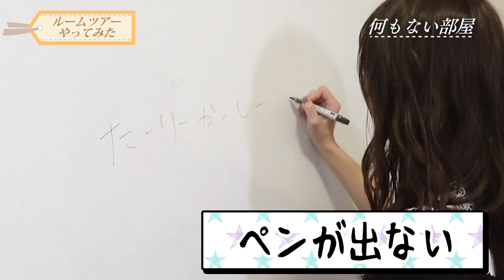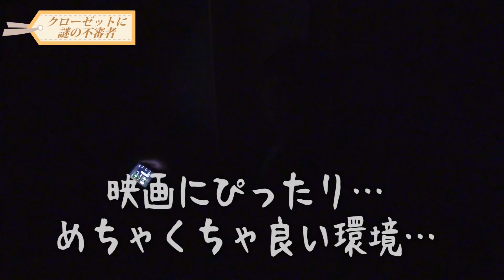【ルームツアー】アナウンサーのお家、紹介します♡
このチャンネルでは普段テレビで見られない「等身大のアナウンサー」を発信していきます！
この動画が面白かったらいいね👍ボタン、

【TikTokアカウントも開設しました🎉】
こちらも是非、登録お願いしますっ😆💖

【各アナウンサーの事をもっと知りたい人はコチラから⭐】
🌸山本 里菜（やまもと りな）🌸

※この撮影は新型コロナウイルス感染症対策を徹底した上で行っております。